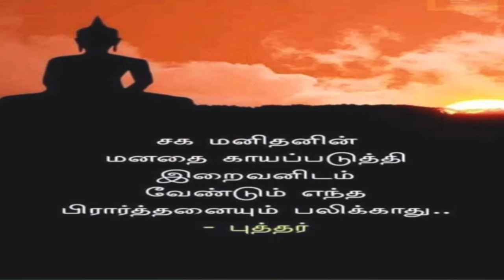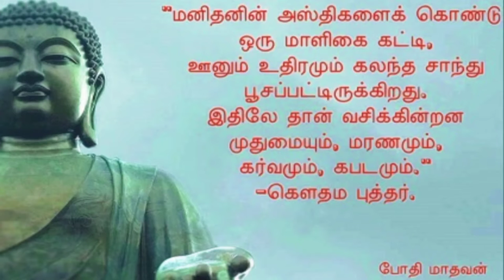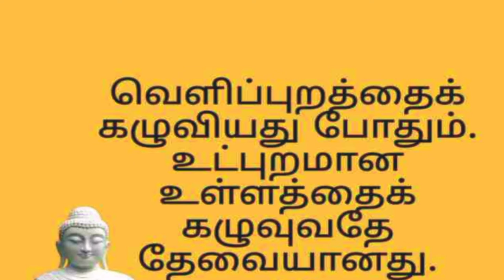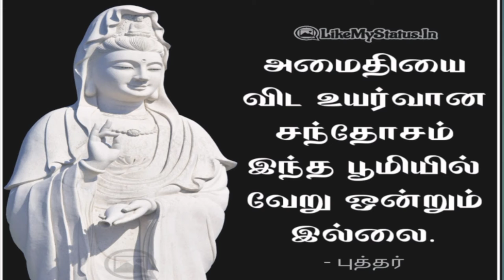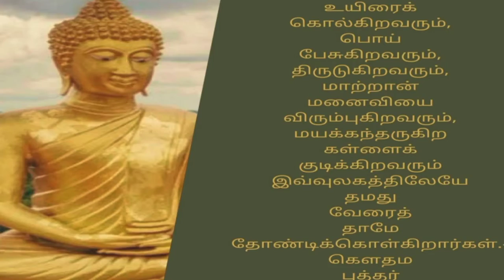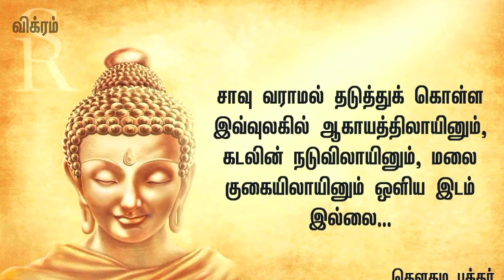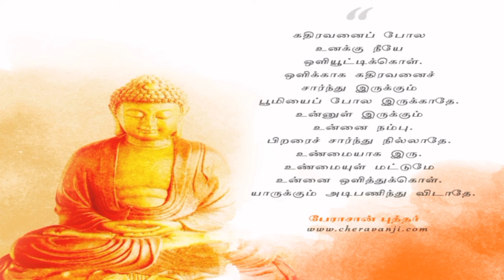அமைதியான வாழ்விற்கு புத்தரின் போதனைகள்ஆதிதமிழ்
இன்று மாலை 6 மணிக்கு இளைஞர்களுக்கு எழுச்சியூட்டும் விவேகானந்தர் போதனைகள்.